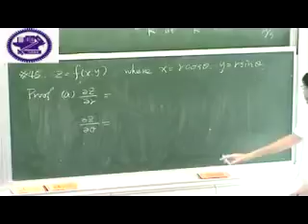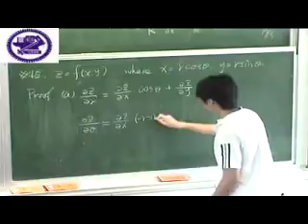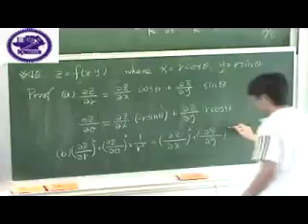14.5 The Chain Rule 題號：45